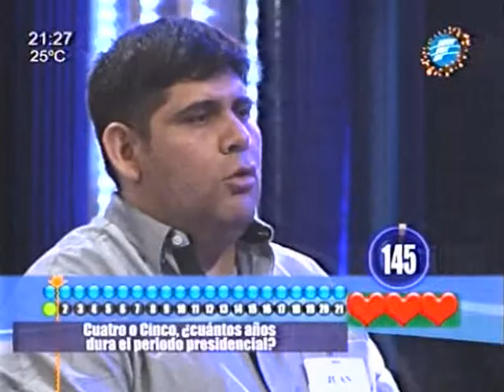Juan juega la final en AvantiParaguay - 27/12/2015